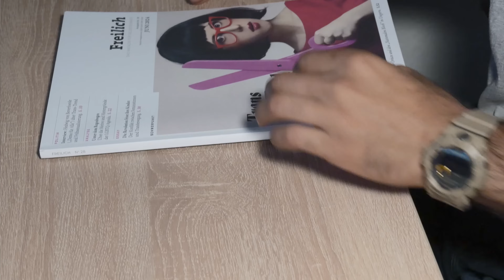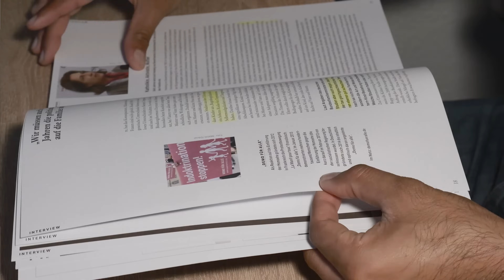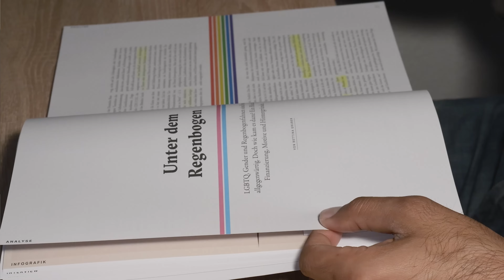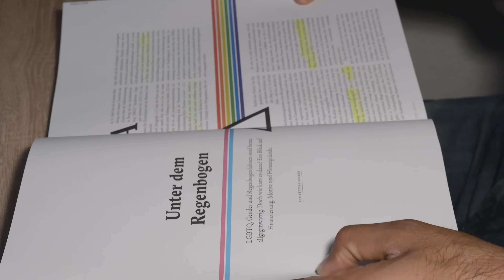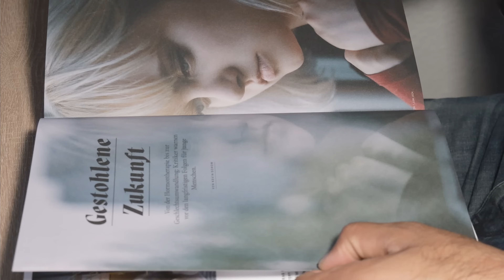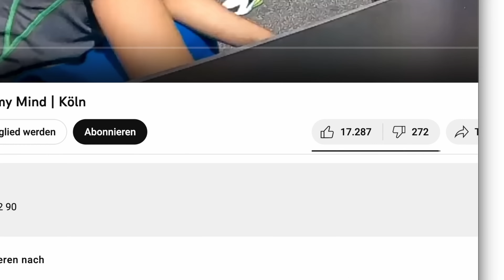REGENBOGEN-HYPE im globalen Westen: Woher kommt der TREND?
Hier geht's lang zum Freilich-Magazin:
Jetzt "Leben unterm Regenbogen" von Bettina Gruber als Gratis-Prämie zum Normal- oder Förderabo sichern (Vorrat ist auf 30 Exemplare begrenzt)!

Im globalen Westen erleben wir einen zahlenmäßigen Anstieg der Menschen, die sich als "queer" bekennen insbesondere in der jüngeren Kohorte. Die neueste Ausgabe des FREILICH-Magazins geht den Ursachen auf den Grund und erörtert die globalen Zusammenhänge zu Technomedizin und Transhumanismus. Interessante Kolumnen, die das Phänomen in der Breite beleuchten - in diesem Video!

Meine technische Ausrüstung:
► Ringlicht mit Stativ
► Dynamisches Mikrophon